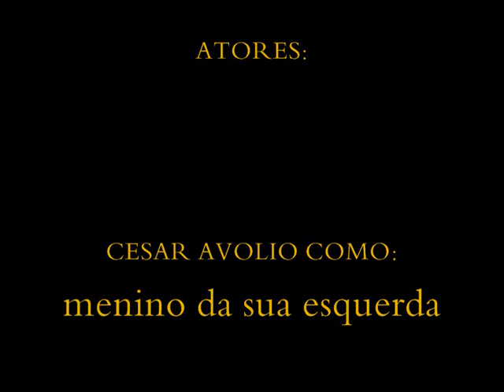REALIDADE INJUSTA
Dois amigos, filme ruim e a realidade injusta na qual vivemos. Soma perfeita para comentarios sensatos, engraçados e resultados insanos.